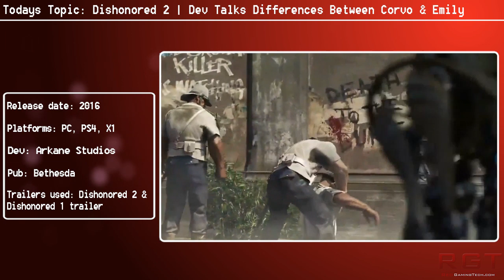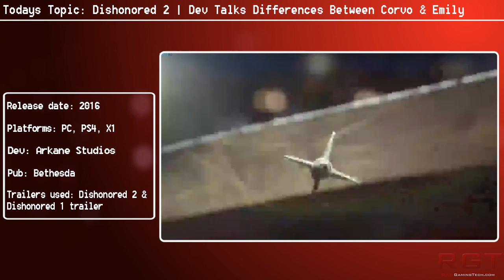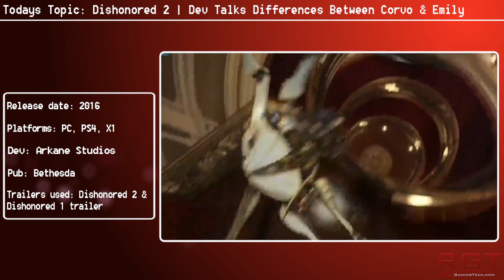Dishonored 2 | Dev Talks Gameplay Differences Between Corvo & Emily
An Arkane Studios dev talks the gameplay differences between Corvo and Emily, as well as the impact on the story.